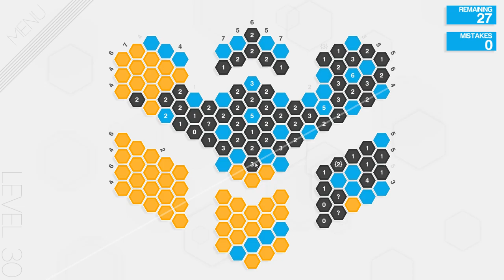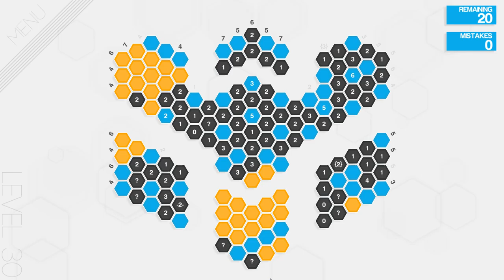Hexcells Plus - Chillstream with Difficult Levels (Part 7) (Stream: 04.05.2016)